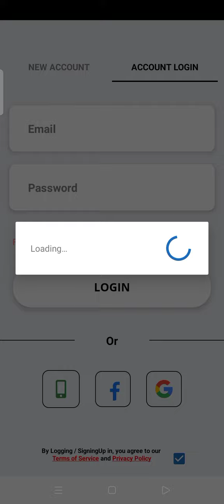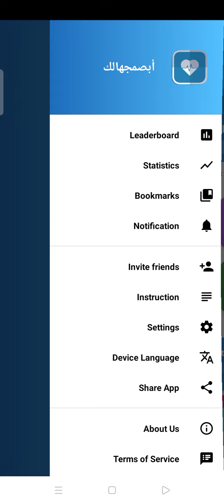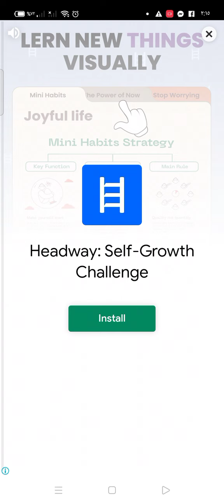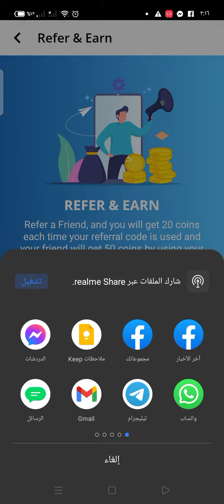تطبيق Abasathalak mcqs لكل الكليات الطبيه مجانا الان على جوجل بلاي